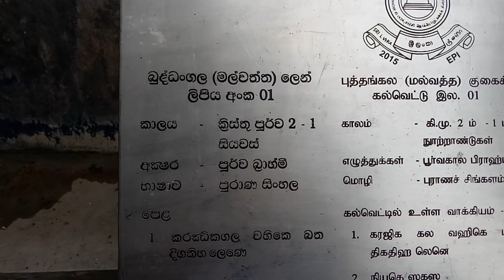අම්පාරේ සිංහල උරුමය බුද්ධංගල රජ මහ විහාරය | ANCIENT TEMPLE IN AMPARA "BUDDANGALA RAJA MAHA VIHARAYA"